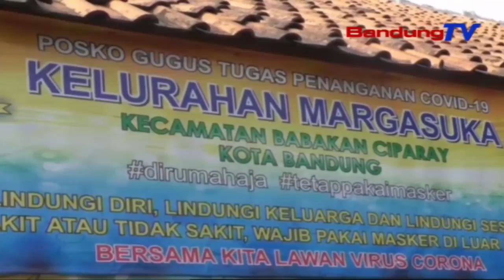ASN Kewilayahan Rapid Test | TP | BANDUNGTV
TP | BANDUNGTV | IWAN M RIDWAN | Pamarentah Kota Bandung Tembong Daria Ngarekepan Sumebarna Virus Corona Atawa Covid19, Ngaliwatan Ketak Ngahangkeutkeun Rapid Test Ka ASN Di Kewilayahan. Eta Tarekah Teh Disorang Enggoning Ngarekepan Sumebarna Virus Corona, Utamana Di Papada ASN Di Kewilayahan Anu Rawan Katerap, Lantaran PagilingGisik Jeung Masarakat.